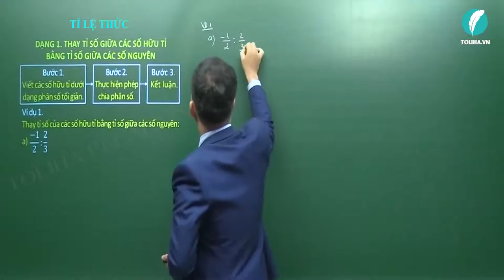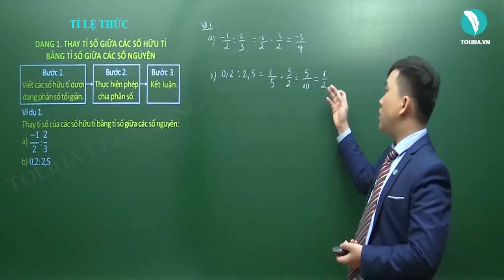Tỉ lệ thức - Số hữu tỉ - Số thực - Toán 7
Thay tỉ số của các số hữu tỉ bằng tỉ số giữa các số nguyên:
a) (−1)/2:2/3
b) 0,2:2,5
c) 3/8:0,25
Học online bài
TỈ LỆ THỨC